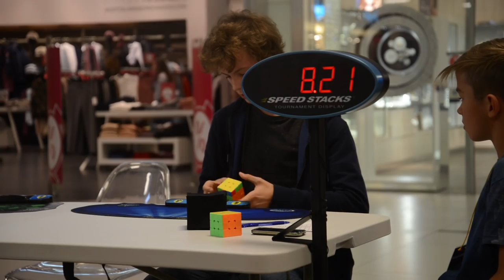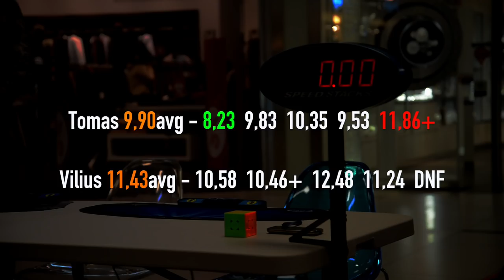Latvian open 2017 3x3 Final ◊ Cubing competition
Latvian open 2017 3x3 Final. I, personally, didn't make it in to the finals cuz i'm slow. Maybe next year... My congrats goes to Imants, for getting the 3rd place. And Mikus, holy crap, that was a good average :O

“That fast fast. That was an n-perm. My Nperm takes 6months.. :(“